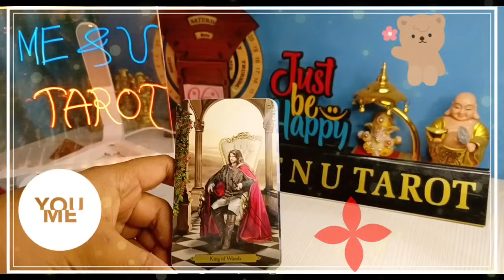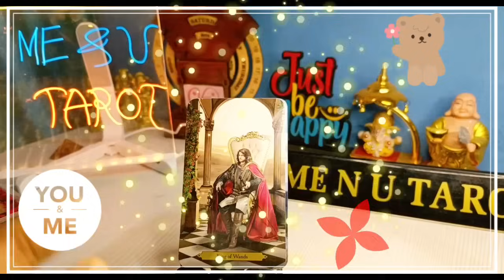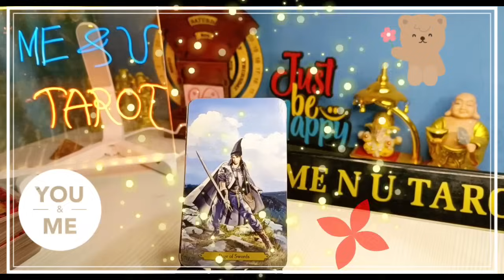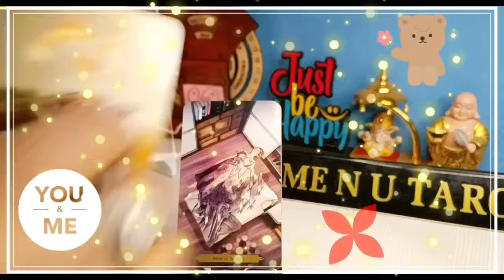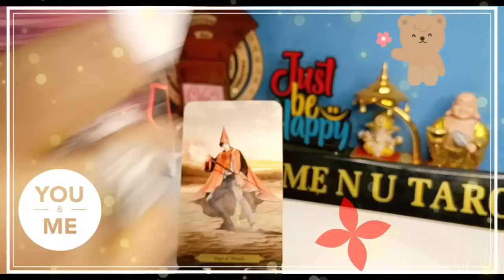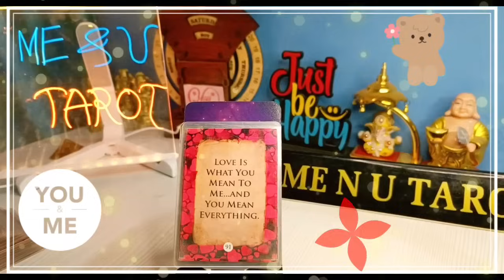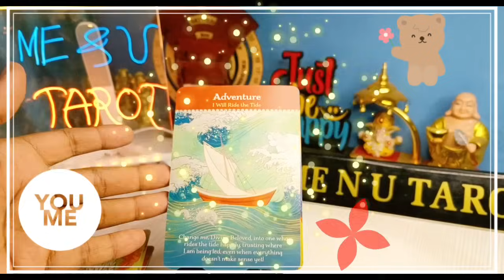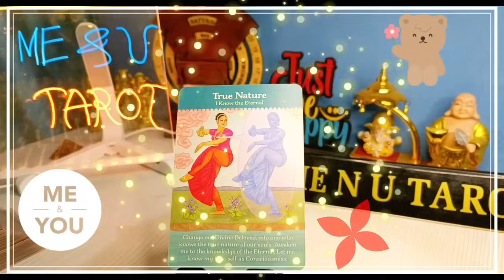25 November 👉💕सुबह की उनकी दिल की बाते,♥️ general reading🌈 today's Hindi tarot 💯 current feelings